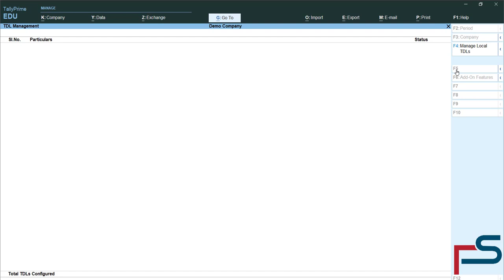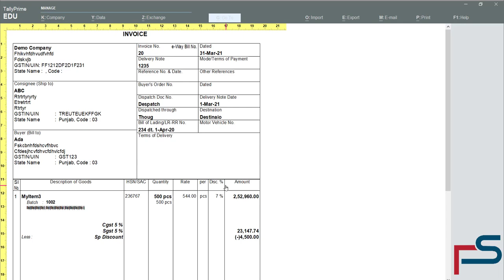Focus on Preview Button in Tally Prime | FREE TDL | Tally Prime Add-on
The TDL provides you to have your cursor focus on Preview button instead of Print when you give Print Command in Tally Prime.